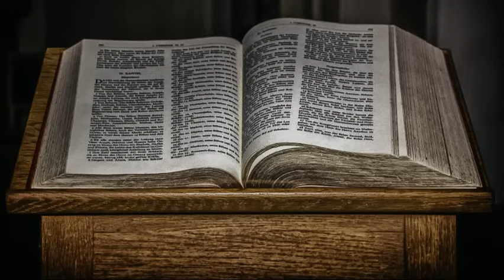92)29-9-23 / FINNA AUTHAWM / Evan. Zothansanga Chongthu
Zawhna nei tan hming leh number kan tar lan te hi an biak theih reng e.

Asst. Leader, Tv. Benjamina Colney - 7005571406
Director/Public Relation, Pu Lalramenga Zadeng -  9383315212
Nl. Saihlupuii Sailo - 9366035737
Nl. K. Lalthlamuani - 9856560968